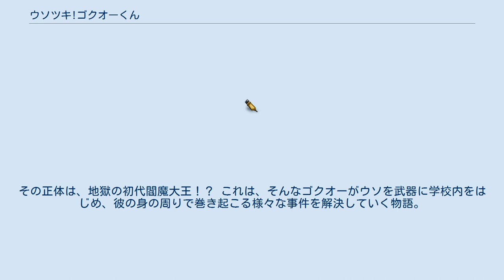ウソツキ!ゴクオーくん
『ウソツキ!ゴクオーくん』は、吉もと誠による日本の漫画作品。
副題は『A small lie is useful in some cases.』（ことわざ「嘘も方便」の英訳）。
『別冊コロコロコミック』（小学館）2011年6月号にて読み切り作品として掲載された後、同年10月号から2012年8月号まで連載された。
『月刊コロコロコミック』（同）においても2012年3月号、5月号に読み切りとして掲載され、同年9月号より『別冊コロコロコミック』から移行する形で2021年9月号まで連載された。
しかし9月号の最終回は読者を騙す「ウソの最終回」であったことが明かされ、「本当の最終回」は同誌10月号の別冊付録「ウソツキ！ゴクオーくんファイナルコミックBOOK」に収録された。
 第61回小学館漫画賞・児童向け部門を受賞。
 この世の中には様々な嘘がある。
良いウソに悪いウソ、楽しいウソ･･･。
そんなあらゆるウソが大好物な男の子が八百小学校に突如現れた。
彼の名は「ウソツキゴクオーくん」。
その正体は、地獄の初代閻魔大王！？ これは、そんなゴクオーがウソを武器に学校内をはじめ、彼の身の周りで巻き起こる様々な事件を解決していく物語。